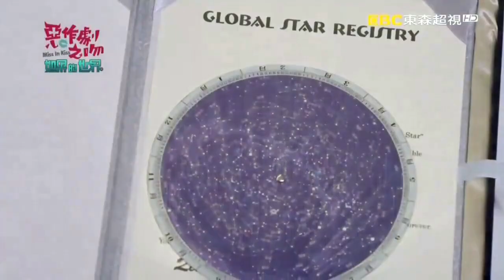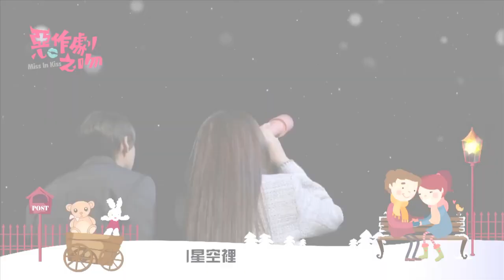OST Miss in Kiss - 官方歌詞版 - After A Joke - Dino Lee (ep 28 - ep 35)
OST Miss in Kiss - 官方歌詞版 - Thơ Ngây 2016 - After A Joke - Dino Lee
MV Miss in Kiss - 官方歌詞版 - Thơ Ngây 2016 - After A Joke - Dino Lee
OST Miss in Kiss - 官方歌詞版 - Thơ Ngây 2016 - After A Joke - Dino Lee (ep 28 - ep 35)
After A Joke - Dino Lee
Lý Ngọc Tỷ & Ngô Tâm Đề
Dino Lee & Xin Ti Wu